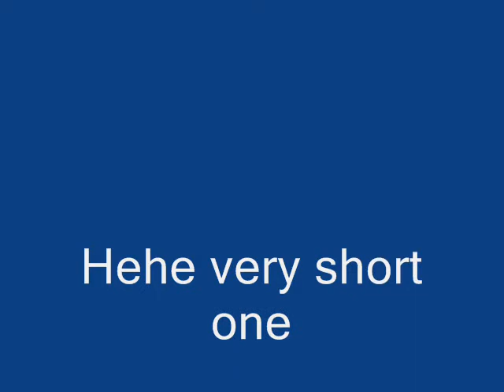lol animation test xD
Animation stupid short thingy.

I now the breathing and the ears are FAIL.

Song: You're not Alone (Piano Version) - Saosin
Art done in Paint Tool SAI